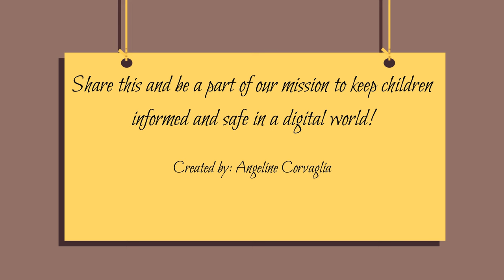Algorithm Insights Adventure: AI made easy with Ayla AI Girl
Welcome to Ayla AI Girl's Algorithm Insights Adventure! 🌐✨

This educational video is for kids about algorithms and their influence on online experiences.
The main topics are:

Understanding algorithms
The video explains how algorithms work behind the scenes on platforms like TikTok, Instagram, and YouTube, suggesting content based on user behavior.

Breaking the algorithm bubble:
The video warns of the risk of getting trapped in a personalized feed, seeing only similar content, and potentially misunderstanding the real world's diversity.

Taking control of your online experience
The video provides tips for outsmarting algorithms, such as clearing search history, adjusting app settings, setting time limits, and paying attention to emotions.

The story follows Ayla AI Girl and her robot friend Creati as they guide young viewers through this digital landscape, empowering them to be cautious and control their online journeys.

Follow Ayla AI Girl to learn the basics of AI in simple, easy-to-understand terms and navigate the exciting but potentially manipulative world of algorithms!